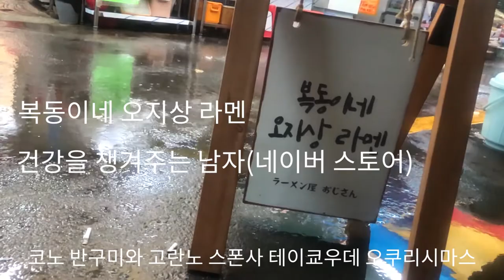간단하게?! 찍어 먹는 라멘! 츠케멘을 만들어 보았습니다. つけ麺を作ろう！Let's make Tsukemen! 我们做'茨克门'吧！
오늘은 츠케멘을 만들어 보았습니다.

안녕하세요!
최대충입니다. 더빙과 라멘 마지막 편 츠케멘입니다.
어떻게 잘 보셨는지 잘 모르겠습니다.
나름대로 쉽고 풀어 보고 싶고 소량으로 하고 싶고 이것 저것 생각 하다 보니까
편법이 난무 했던 것 같습니다.
찍는 동안도 재미 있었고 편집은 재미가 없습니다.
하지만 제가 생각했던 일을 마무리 지을 수 있게 되어서 너무 기쁨니다.
앞으로 한달 정도 다른 영상 업로드를 하다가 시즌 2로 다시 돌아 오겠습니다.
그럼 시청해주신 모든분들께 감사드립니다.